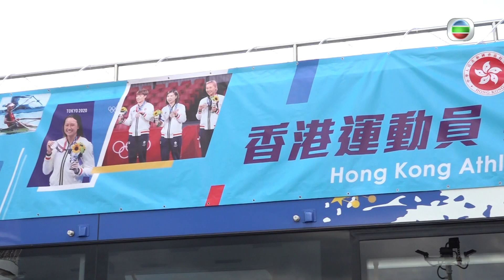東張西望｜港隊｜奧運代表｜巴士巡遊｜市民熱烈歡迎一睹風采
【東張西望】港隊奧運代表巴士巡遊　市民熱烈歡迎一睹風采
港隊喺2020東京奧運取得一金二銀三銅嘅歷史佳績，一眾運動員登上開篷巴士巡遊，以同市民一齊慶祝凱旋而歸。有唔少市民一早嚟到現場一睹風采，沿路亦都有唔少人爭相自拍合照。最後嚟到西九戲曲中心參加歡迎儀式，從特首手中取得表揚狀。

Like + Follow = 緊貼 TVB 各劇集及藝員動態！